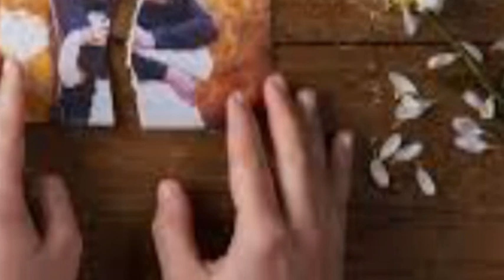Ο ΑΣΩΤΟΣ ΚΩΣΤΑΣ ΜΠΡΑΤΣΗΣ 2020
Ο Ασωτος Ερμηνεια Κωστας Μπρατσης Στιχοι Εφη Θεοδωσιου Μουσικη Αντωνης Ρεπανης Α' Εκτελεση Γιωργος Μαργαριτης Επεξεργασια Ηχου Βιντεο Studio Galaxy Scorpios Κωστας Μπρατσης 2020

Κουράστηκα πιά, δεν μπορώ
Μαύρισε η ψυχή μου
Ούτε ένα φως στη στράτα μου
Χαράμισα τα νιάτα μου
Στην άσωτη ζωή μου.
Τα ξενύχτια κι η άσωτη ζωή μου
Στον γκρεμό με φτάσανε
Και οι όμορφες αγάπες
Τη ζωή μου κάψανε.

Τα χάδια μου και τα φιλιά
Μ’ αγάπη τα σκορπούσα
Μα δεν το βάζει ανθρώπου νους
Σε τι ανθρώπους αδειανούς
Έπεφτα και πονούσα.